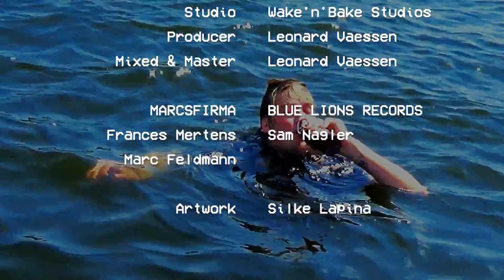Max Buskohl - Möchtest Du Mich Sehen (Official Music Video)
Text- Max Buskohl
Musik- Leonard Vaessen/Max Buskohl
Bass - Moritz Oswald
Schlagzeug - Simon Leander Raschen
Gitarre - Luca Mewes
Special Guest
Hammond & Wurlitzer - Ritchie Barton
Recorded @ Wake'n'Bake Studios
Produziert, Mixed & Mastered - Leonard Vaessen

Text-

Möchtest Du Mich Sehen

Du und ich ja das passt gut Baby,
Doch irgendwie fehlt mir der Mut
Du weißt von nichts, doch ich hab's mir schon vorgestellt
Du und ich wir Machens uns ganz genau wie's uns gefällt

Ich fass mir ans Herz
Spring von Deck
Und hoffe du rennst nicht weg

Das würde mich freuen
So wie mich keiner kennt
Möchtest du mich verstehen
Denn ich möchte dich sehen
So wie dich keiner kennt

Ich mein ja nur, du musst ja nicht Baby
Geh g'rad nach meinem Gefühl und bin dabei ganz ehrlich
Ich möchte dass du weißt, dass du's auch bei mir sein kannst
Ja es wär' schon was, zu wissen dass mein Herz bald nicht mehr alleine Tanzt

Komm hörs dir an
Reiß es raus
Mach ne Lovestory drauß

Ich fass' mir ans Herz, und hoffe du rennst nicht weg...

Möchtest du mich sehen, möchtest du mich sehen, möchtest du mich
Möchtest du mich sehen, möchtest du mich sehen, ja ich möchte dich sehen Babe, so wie dich keiner kennt